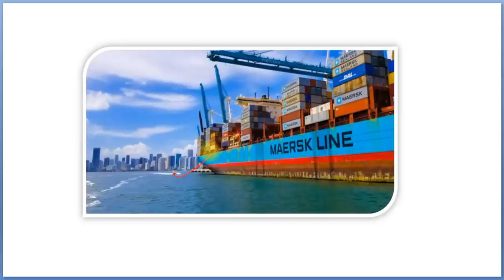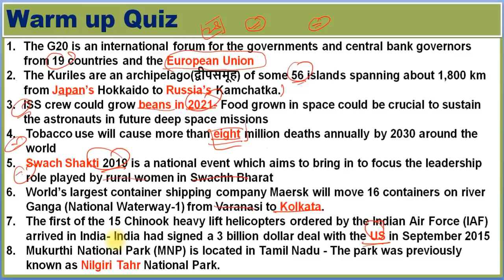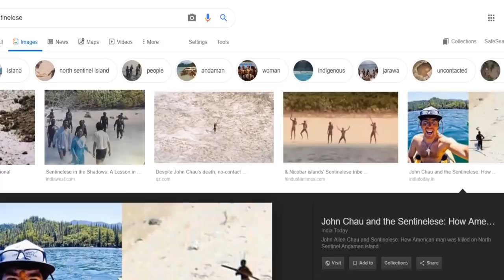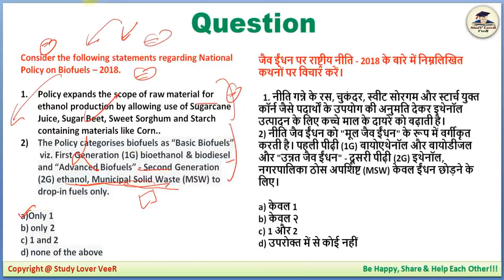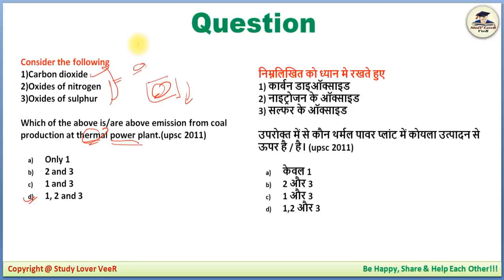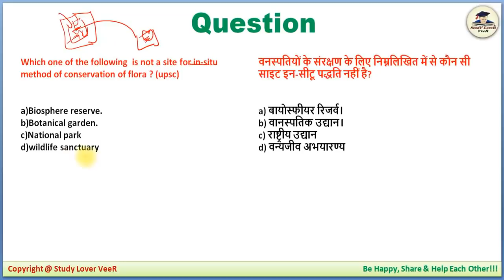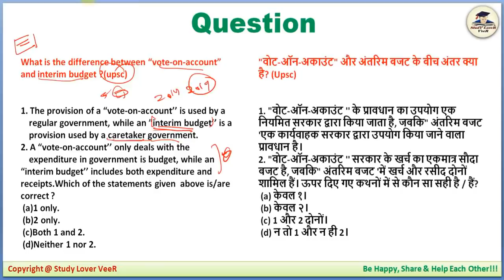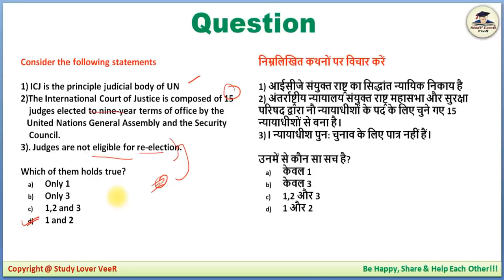Revision for UPSC Prelims 2020, EPFO & State PSC Most Expected Question in Hindi | 05 September 2020